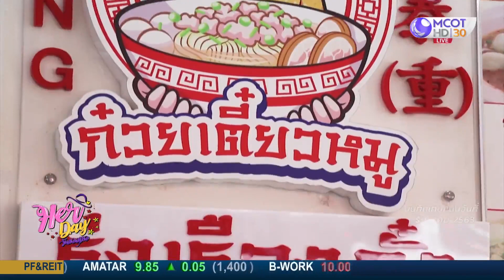ก๋วยเตี๋ยวต้มยำรสเด็ด สืบทอดจากรุ่นสู่รุ่น : Her Day วันของเธอ (22 เม.ย.64)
ONAIR: (22 เม.ย.64) | ก๋วยเตี๋ยวต้มยำรสเด็ด สืบทอดจากรุ่นสู่รุ่น

Her Day วันของเธอ: ทุกวันจันทร์-ศุกร์ เวลา 12.30 น.